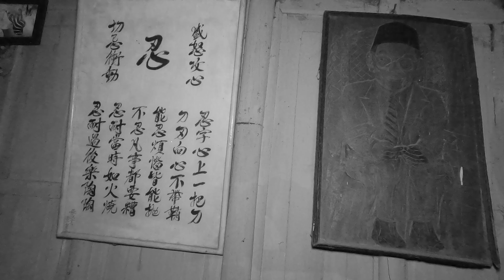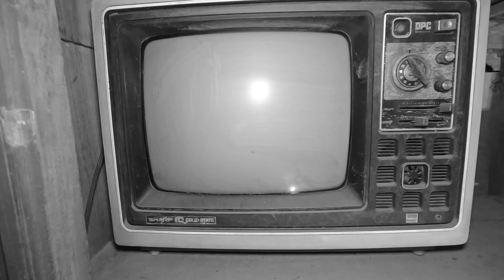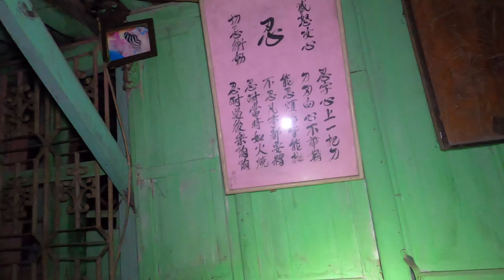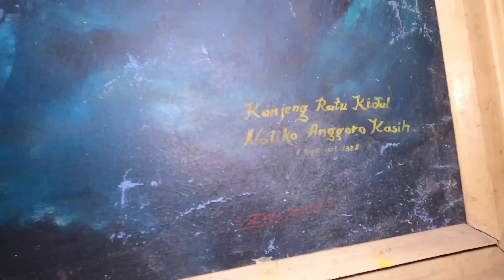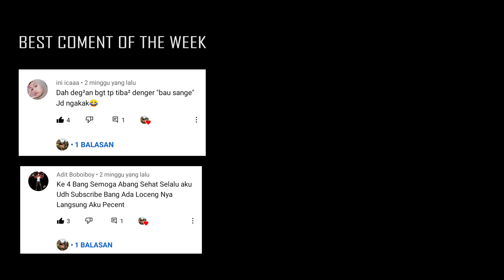RUMAH 7 LANTAI DIBANGUN DARI SISAH-SISAH PERANG JAMAN DULU‼️Eps.2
dibalikMalam Season 4 Episode ke 2 saat ini berada di Cirebon,
Rumah yang berlantai 11 ini memiliki sejarah panjang untuk Indonesia.
sungguh gue apresiasi untuk pak Heri atas membangunnya rumah ini,
sehingga gue bisa melihat Indonesia dalam toleransi yang masih terjaga..
Rumah ini terdiri 4 dan 7 lantai, bila kita perhatikan ruangan demi ruangan, masih banyak sekali benda-benda unik dan berharga didalamnya,
sangatlah langka untuk didapatkan di era sekarang.
Maka dari itu, dibalikMalam episode ke 2 ini akan memberikan dampak yang menarik disetiap ruangannya.

INGAT, KITA SUDAH MASUK SEASON 4.
GOKILLL!!!

Kutipan:

"Jiwo" Yang dimaksud adalah suara partikel hati yang menyelimuti kemantraan roh dalam batin.
Biasanya dikebudayaan kuno, kata ini sangatlah sakral, sehingga setiap benda yang bernyawa dianggap memiliki kekuatan supranatural.
Jadi intinya, dalam lukisan Kanjeng ratu ini dibuat pada tahun 1328,
lukisan ini memiliki makna yang sangat kuat dalam kebudayaan di negri ini sebagai tanda cintanya rakyat pada ratunya.
Jauh dijaman kerajaan, setiap bangsa memiliki sebuah lukisan yang berada disetiap dinding istana, sebagai tanda penghormatan kepada leluhurnya.
Percaya atau tidak, dimasa penjajahan lukisan ini sempat hilang ditelan bumi. (Siapapun yang menemukannya akan diberi hadiah emas) pada saat itu.
Dan dipercaya lukisan ini memiliki suara kebatinan kepada pelukisnya sendiri,
"Masyur lah kamu dalam hidup, karena kau telah memberiku nafas dikarya ini".
pokoknya guys masih banyak ruangan yang sangat membuat jiwa semakin penasaran,
yuk langsung aja kita sikat disokin.

Jangan Lupa Sempatkan Komentar.

ID BIGO:
Baks888